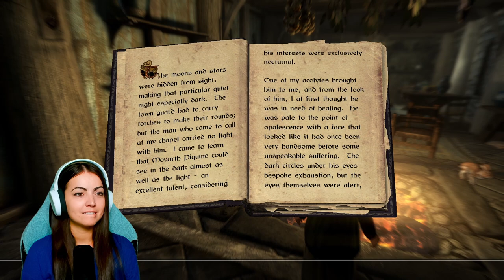Skyrim BLIND Playthrough 2023 - First Time Playing! Episode 33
Welcome to my blind playthrough of The Elder Scrolls V Skyrim! I'm excited to share my Skyrim gameplay with you! I'm already looking forward to playing more! In this episode, I make a sorting mistake, try to make it to college, fight a dragon, and get rocked by bandits!
:) Streaming M, T, F @  2 pm EST on Twitch and Wednesday here on YouTube at 2 pm EST!
TIME STAMPS:
Sassy pants! 00:00
Sorting & Sellin 3:06
I done goofed! 10:20
Alchemy & sass 21:30
Finally done sorting schtuff! 27:08
Trek to the College of Winterhold 31:00
Anga's Mill, please don't kill me 38:44
Alduin & Viinturuth!!! 42:10
These Seducer Bandits are TOUGH 48:30
Welp, take 2! 52:50
Fights a dragon, dies from bandits 56:09
Fort Kastav 01:01:49
See ya next time! 01:04:07
ABOUT SKYRIM: The Elder Scrolls V: Skyrim is an open world action role-playing video game developed by Bethesda Game Studios and published by Bethesda Softworks. It is the fifth main installment in The Elder Scrolls series. The game's main story revolves around the player's character, the Dragonborn, on their quest to defeat Alduin the World-Eater, a dragon who is prophesied to destroy the world. The game is set 200 years after the events of Oblivion and takes place in Skyrim, the northernmost province of Tamriel. Over the course of the game, the player completes quests and develops the character by improving skills. The game continues the open-world tradition of its predecessors by allowing the player to travel anywhere in the game world at any time, and to ignore or postpone the main storyline indefinitely.
🎮 STREAM & GAMING SET UP 🎮
WEBCAM: Elgato Facecam
LIGHT: Elgato Key Light
MIC AMP: Elgato Wave XLR
MONITORS: Acer 21.5 inch Full HD Computer Monitor
STANDING DESK
KEYBOARD & MOUSE: MageGee Wired Mechanical Keyboard & Mouse
HEADSET: SteelSeries ARctis 5 RGB Headset
🖱️ PC SPECS 🖱️
GRAPHICS CARD: GeForce RTX 3060
CPU: AMD Ryzen 7 5700G
MOTHERBOARD: Asus ROG STRIX B450-F GAMING II Motherboard
MEMORY: G.Skill TridentZ RGB 16 GB (2x8GB) DDR4 3600Mhz
STORAGE: Samsung 1TB NVME m.2
PSU: EVGA SuperNOVA 650W Gold 80+ Fully Modular
LOVE THIS CASE: Corsair iCUE 4000X RGB Case